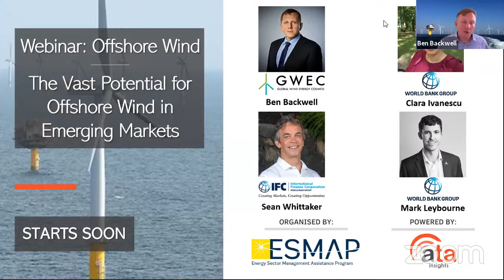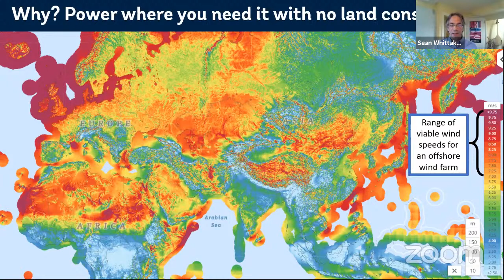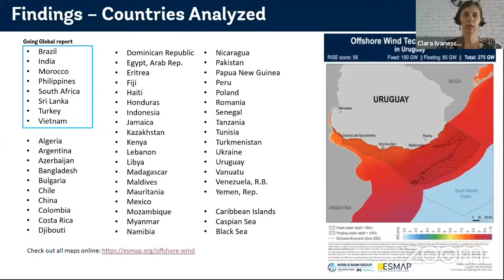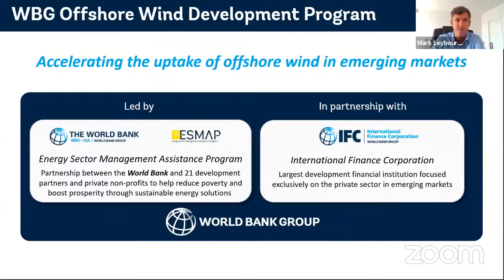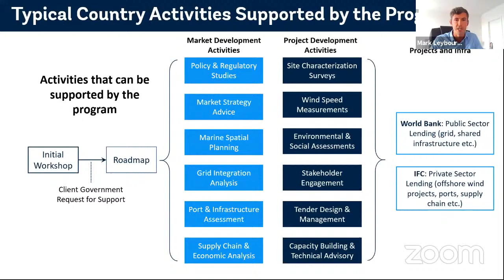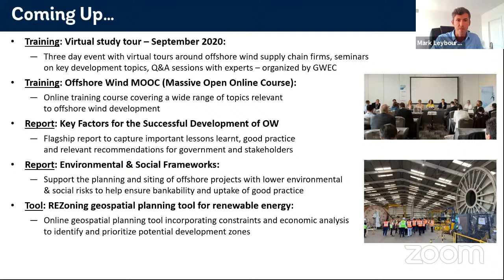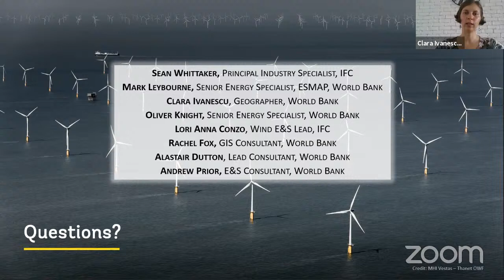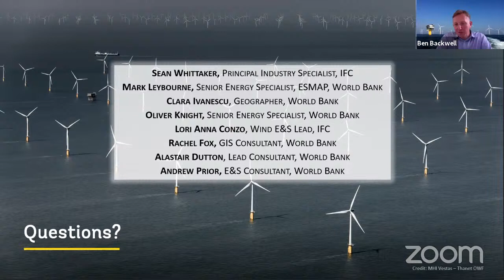Webinar: The vast potential for offshore wind in emerging markets